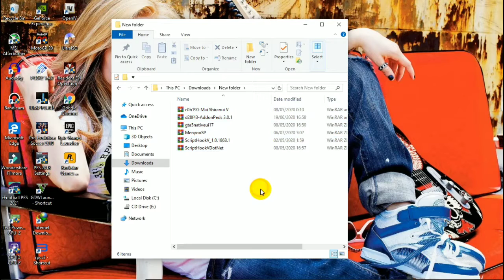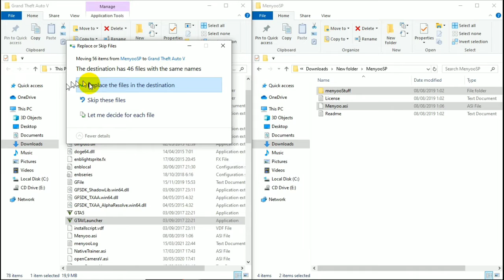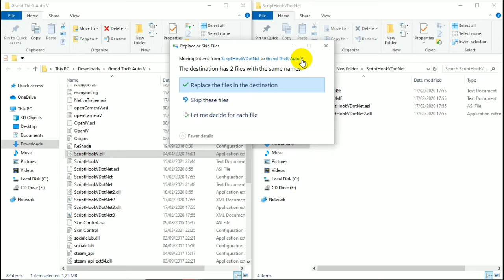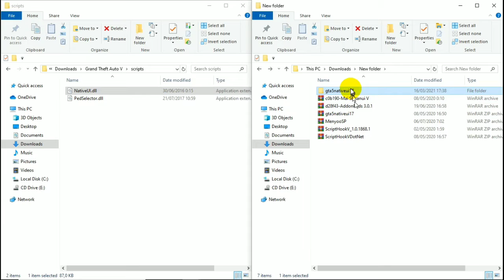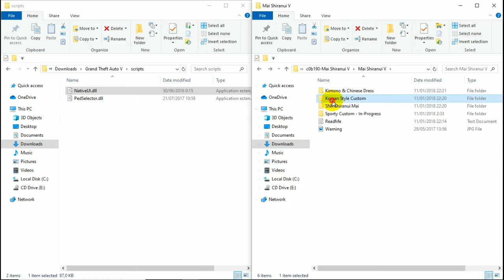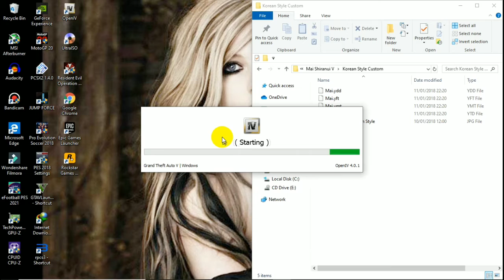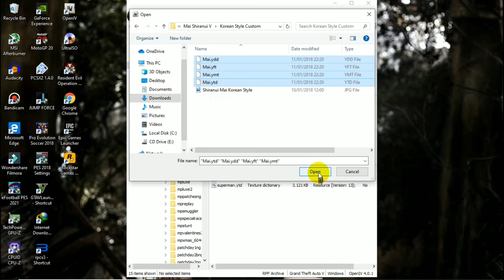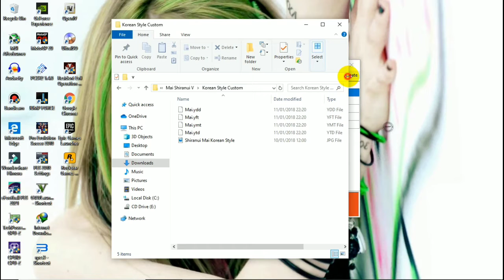HOW TO INSTALL SKIN GTA 5